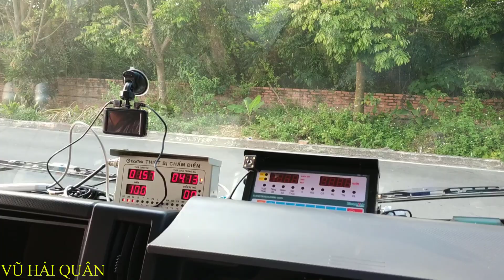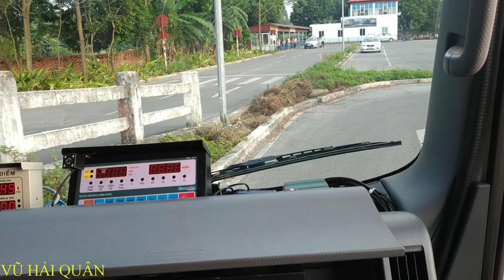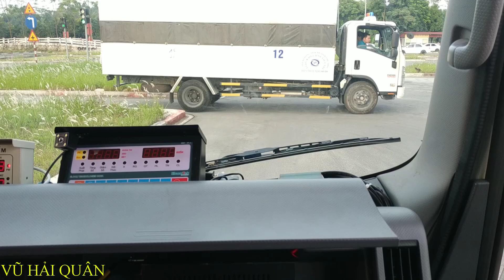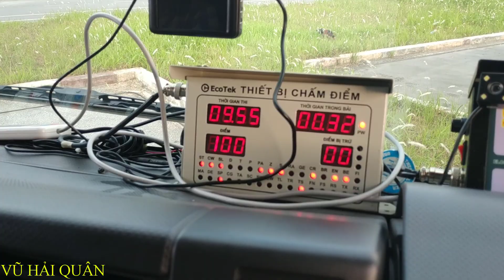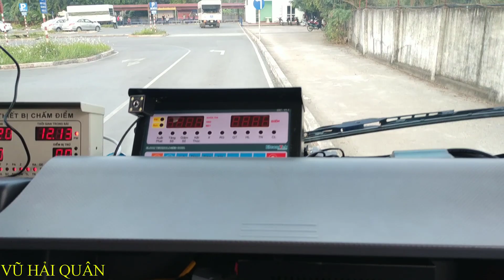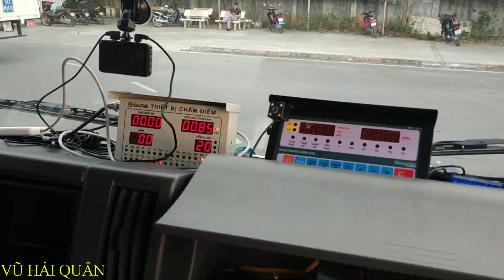LUYỆN THI THỰC HÀNH - SA HÌNH BẰNG LÁI XE Ô TÔ HẠNG C SÂN VIỆT TRÌ - PHÚ THỌ BAO ĐỖ 100 ĐIỂM